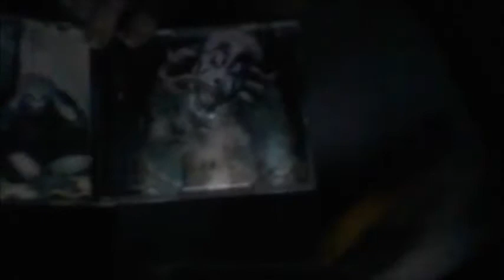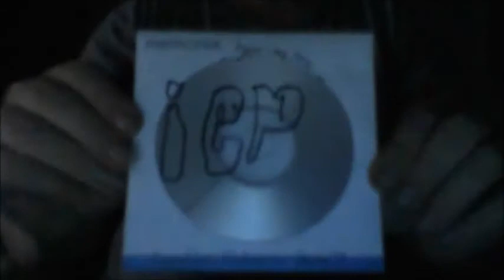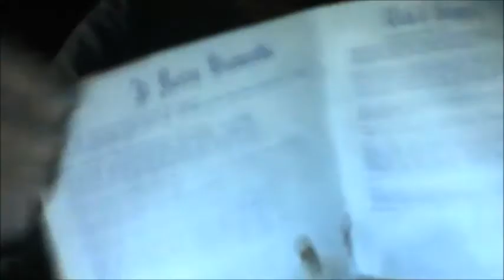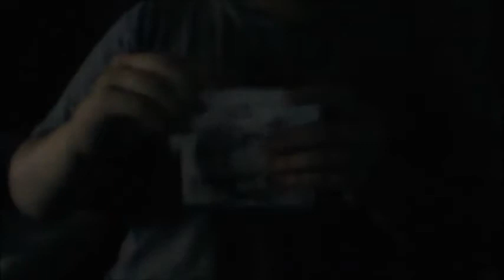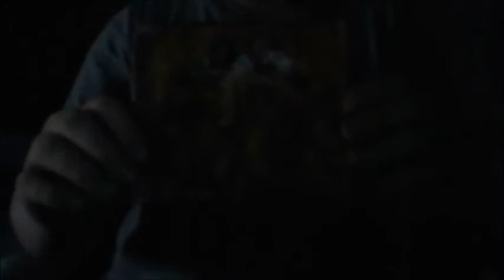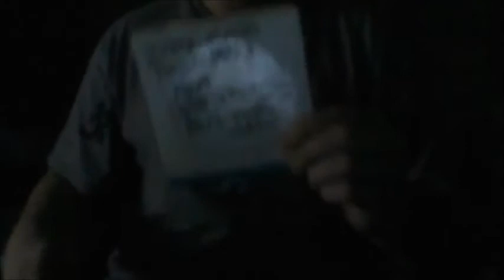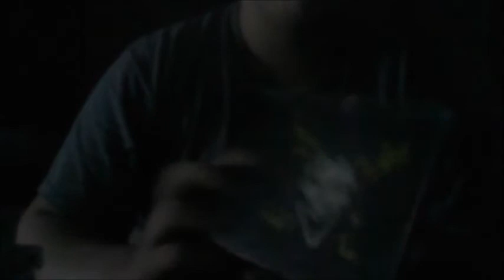My Psychopathic Records CD Collection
Music Played
ICP - Real Underground Baby - Track 17 off of Hell's Pit
Shaggy 2 Dope - Prelude - Track 1 off of Fuck The Fuck Off!

CD's Shown
Carnival of Carnage
Beverly Kills 50187 (Burnt Copy)
Ringmaster
Terror Wheel (Burnt Copy)
Riddle Box
Tunnel of Love XXX-Rated
Tunnel of Love XXX-Rated (Just the CD)
Great Milenko (Island Re-Release Red)
Forgotten Freshness Vol. 1 & 2 (Burnt Copy)
Amazing Jeckle Brothers Limited Eition Jack (Destroyed in flood, CD Still Works)
Twiztid - Mosttasteless (Re-Issue)
Psychopathics From Outerspace!!! (Burnt Copy)
Bizaar (Burnt Copy)
Bizzar
Forgotten Freshness Vol. 3 (Burnt Copy)
The Wraith: Shangri-La (OG D3 Release)
Siminar from GOTJ 2002 DVD
Zug Izland - Cracked Tiles (Burnt Copy)
Psychopathics From Outer Space Vol. 2 (Burnt Copy)
Hell's Pit
Bowling Balls 3-D Mini Movie DVD
Forgotten Freshness Vol. 4
Hallowicked Compilation
Boondox - The Harvest (Burnt Copy)
Psychopathics From Outer Space Part 3 (Burnt Copy)
Tech N9ne - Killer (Not a Psychopathic Records Release)
Bang! Pow! Boom! (Blue with Beautiful Doom & Over A Bitch!)
Featuring Freshness
Mighty Death Pop!
Freaky Tales
Forgotten Freshness Vol. 5